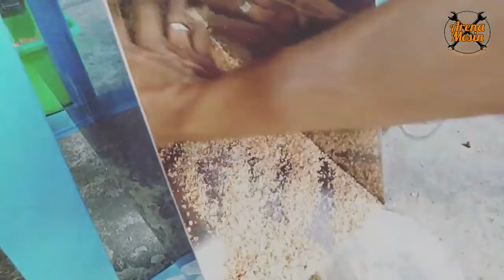Mesin Pembuat Topping Martabak Donat